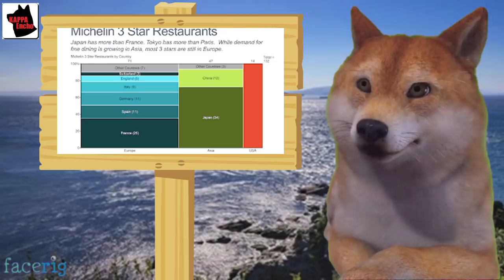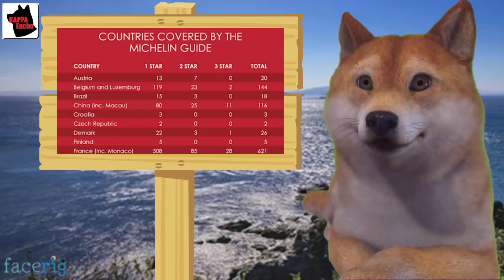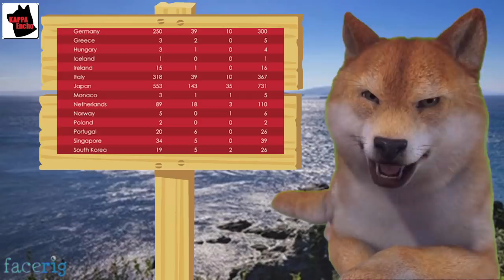【海外の反応】海外「なぜ日本はこんなに評価が高いんだ？」ミシュラン？必要ないと日本側から突っ込み殺到ｗ【kapaa!知恵袋】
【海外の反応】オリンピック英国代表が日本にラブレター動画を制作、1年後の日本に希望を託す英国の人達の想いに海外が感動 【kapaa!知恵袋】

【海外の反応】海外「中国がアメリカの要求無視し総領事館閉鎖を拒否」⇒やられたらやり返すアル！中国が成都にあるアメリカの総領事館を閉鎖！【kapaa!知恵袋】

【海外の反応】日本が舞台のゲーム「Ghost of Tsushima」を公平に評価する日本人の姿勢が海外で話題に【kapaa!知恵袋】

【海外の反応】海外「東京の新型コロナ感染者が過去最多の366人、どんどん増えてるぞ！」一方で日本政府は経済の為に旅行を日本国民に提案中ｗ【kapaa!知恵袋】

【海外の反応】日本のトヨタがEVに使う電磁鋼板で中国製を一部採用、中国人からは賛否両論？日本らしくない動きが怪しいらしいｗ【kapaa!知恵袋】